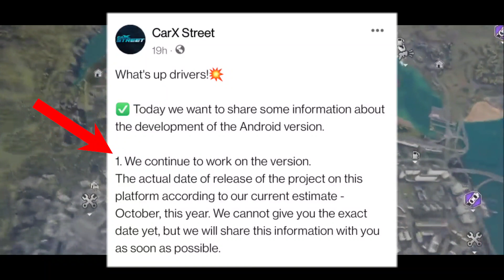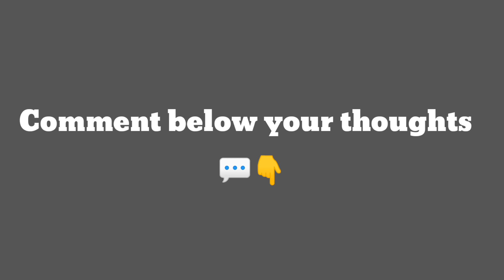CarX Street Android Release Date | New Update For IOS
here with a new carx street news & update video
Recent News on Carx Street Developers